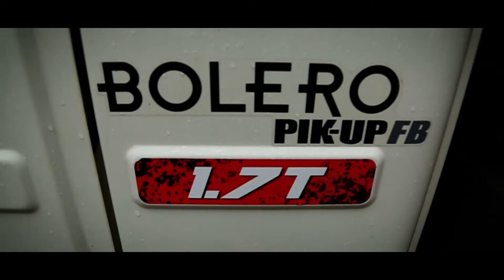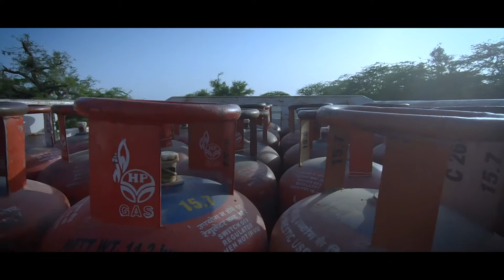Mahindra Bolero Pikup | Rural LPG AV | Tamil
Mahindra Bolero Pikup has been in the forefront of delivering LPG cylinders in the most rural parts of India. With its longer cargo, great power & torque and tough & rugged built, Pikup will guarantee on time delivery anywhere. Watch the video to see how the Bolero Pik-up made it happen.